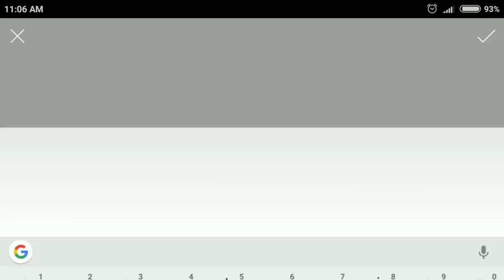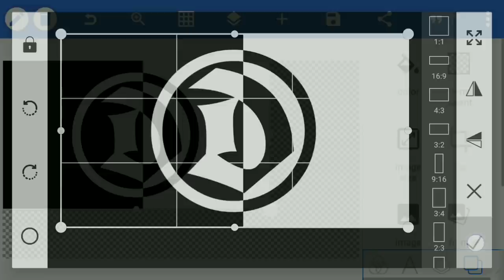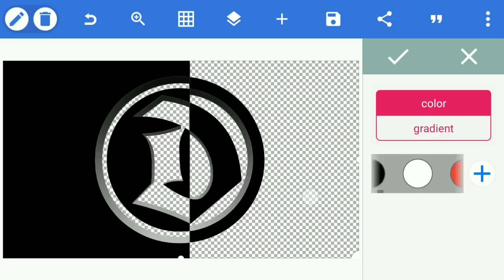Logo Design Tutorial - Picsart & PixelLab [Letter D]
Logo design tutorial on picsart & pixellab [letter D]